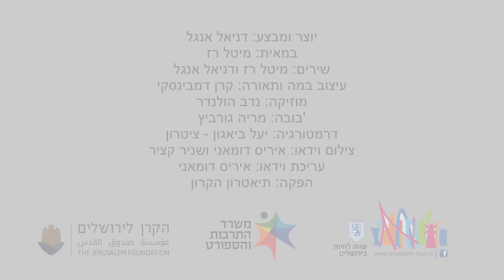המדריך להרפתקן / The Adventurer’s Guide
!דניאל יוצא לבנות מחנה, את הלילה הקרוב הוא יעביר לגמרי לבד
.אך הוא קצת חושש- חיות הלילה, קולות משונים והפתעות הטבע ניצבים מולו
על מנת להתגבר על פחדיו הוא ממציא סיפורי גבורה משעשעים
.מכל החפצים שהביא עמו למסע
?האם יצליח לעבור את הלילה בשלום
.תיאטרון בובות וחפצים עם הרבה דמיון, הומור ורוח שטות

יוצר ומבצע: דניאל אנגל
במאית: מיטל רז
שירים: מיטל רז ודניאל אנגל
עיצוב במה ותאורה: קרן דמבינסקי
מוזיקה: נדב הולנדר
בובה: מריה גורביץ'
דרמטורגיה: יעל ביאגון - ציטרון
הפקה: תיאטרון הקרון

המופע פותח במסגרת 'קליידוסקופ' - תכנית הכשרה לאמנים בתיאטרון הקרון

Daniel is setting up camp, he is going to spend the night all alone!
But he is a little scared of the night animals,
strange sounds and surprises from nature.
In order to overcome his fears he makes up amusing
heroic stories with all the objects he brings with him on his journey.
Will he make it through the night?

Puppet and object theater with plenty of imagination,
humor and nonsense.

Creator and executor: Daniel Engel
Director: Meital Raz
Songs: Meital Raz, Daniel Engel
Stage design and lighting: Keren Dembinsky
Puppet: Maria Gurevichת Yael Biegon-Citron
Dramaturgy: Yael Biegon-Citron

The show was developed within the Kaleidoscope program